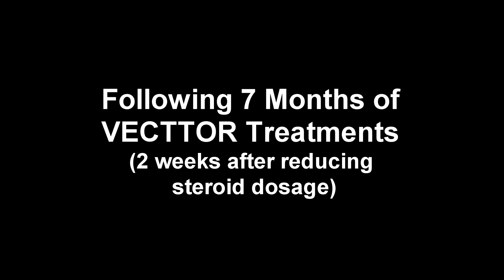VECTTOR Treatment - Duchenne Muscular Dystrophy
VECTTOR Therapy is available to all countries in the EU.

VECTTOR Therapy has been cleared by the FDA for the treatment of chronic intractable pain and for the treatment of post surgical/trauma pain. Any other use of the system is considered to be an "off-label" use of the therapy that has not yet been cleared by FDA. VECTTOR Therapy can be prescribed by your physician or chiropractor.